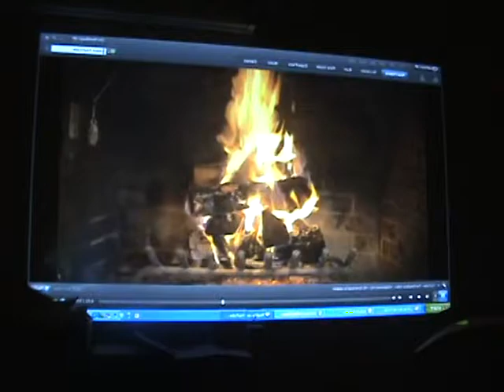Pro White rear projection film